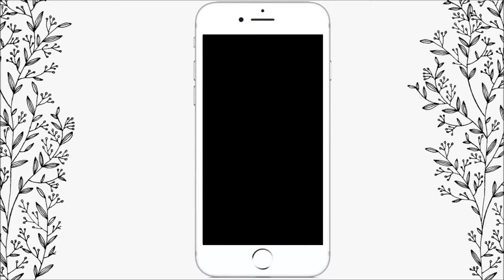▪ INSTAGRAM FEED ▪ WHITE THEME ▪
▪ Music
CleveZ
Borgeous, BRKLYN - Miracle (feat. Lenachka) (CleveZ Remix)